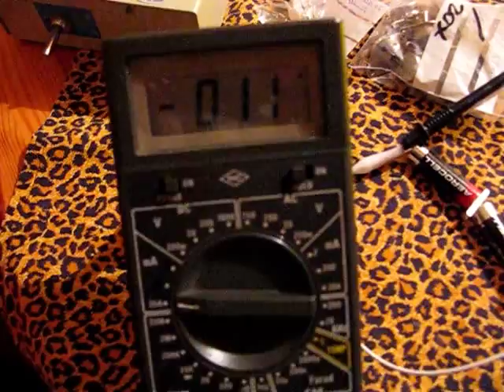Replication Laserhackers Super Joule Ringer 3 - 230V LED lamp with 4 batteries!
Input: 4x AA battery: 5,26 V; 0,1 A = 0,526 W